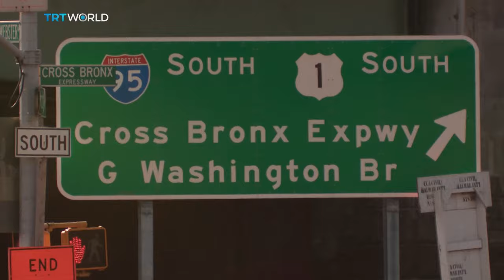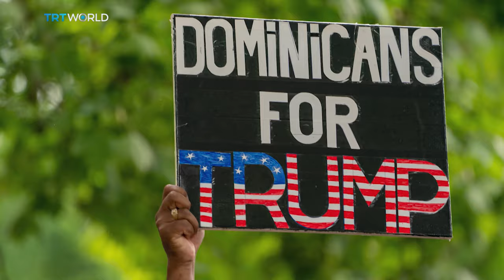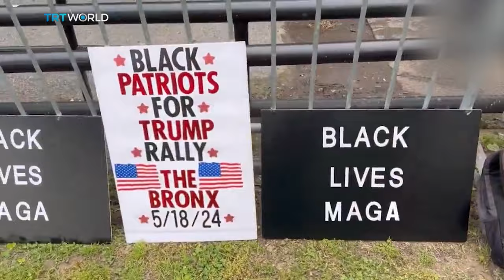Trump In The Bronx - Crowd Goes Wild!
Donald Trump campaigning in the Bronx! A Republican presidential hopeful hasn’t gone to that part of New York since Regan over 40 years ago.  The Bronx, which is home to mostly Black and Hispanic communities, votes overwhelmingly Democrat.  But Trump appeared to get a warm welcome, all while the polls show he’s beginning to attract more black voters.  This week Nexus speaks to Mark Fisher, a co-Founder of Black Lives Matter in Rhode Island, John Eaves, a political commentator and professor from Georgia, and Terris Todd, a Congressional candidate in Virginia, about what Trump going to the Bronx could signify for the coming election.

00:00 - Trump in the Bronx
00:44 - Bronx Rally
5:00 - 'SEEING TRUMP IN BRONX WAS VERY PAINFUL'
7:03 - What did Bronx get from Trump visit?
9:13 - Has Trump helped Black Americans?
11:07 - Biden's record with Black Americans
16:00 - Black support for Trump growing
19:32 - Are Democrats more racist?